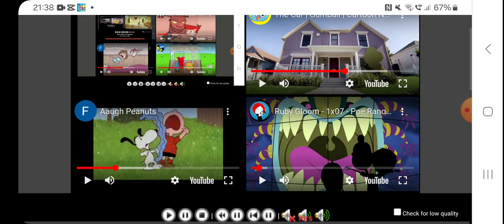Up to faster 167 parison finale